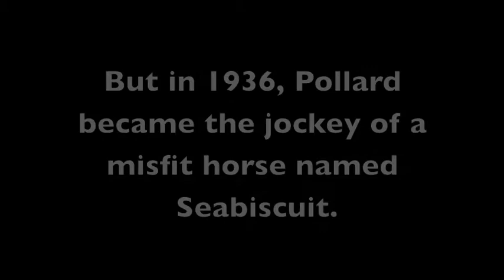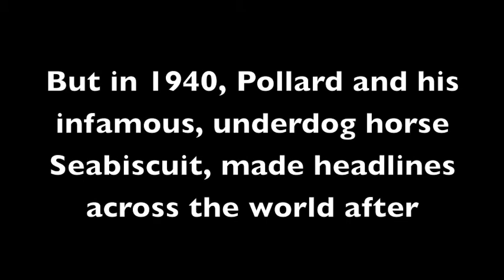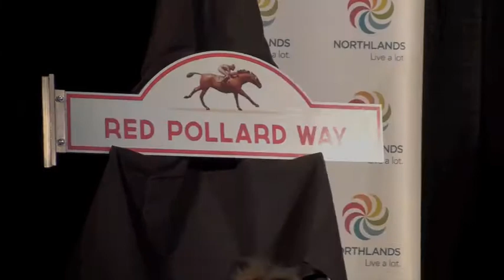YEG honours Seabiscuit jockey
I had the honour of unveiling the new name for 79 Street (Red Pollard Way) Aug. 22 at Northlands in Edmonton. Watch this video to hear about the famous tale of Edmonton jockey, Red Pollard, and underdog horse, Seabiscuit, that inspired the Hollywood blockbuster: Seabiscuit.